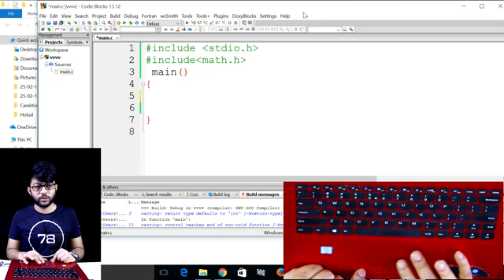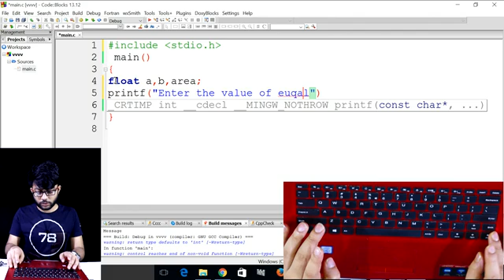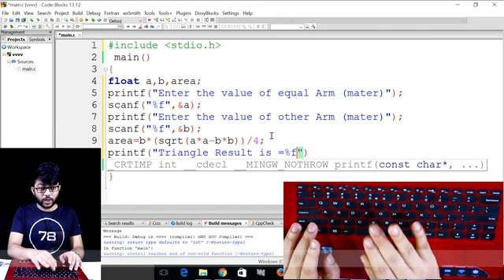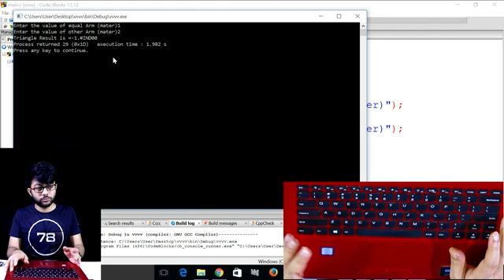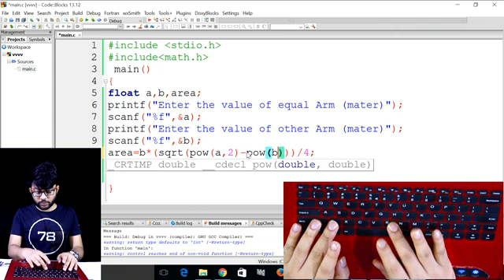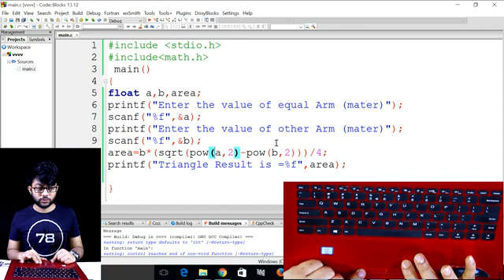ত্রিভুজের ক্ষেত্রফল হিসাব করে প্রদর্শন করার জন্য সি ভাষায় প্রোগ্রাম || HSC ICT Chapter 5 || Part-85